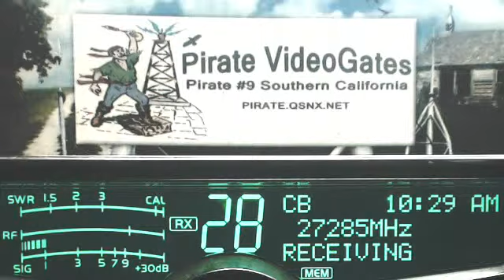CiscoKid 393 KY, Pirate#9 CA, 465 AL, TrainDriver FL, BoogieMan FL, AudioMaker 266 NC, 62 IN